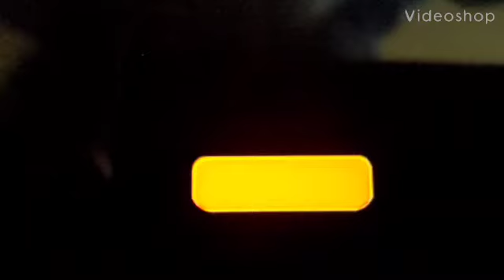Happy mother's day nyob zoo nam nub rua cov yog nam